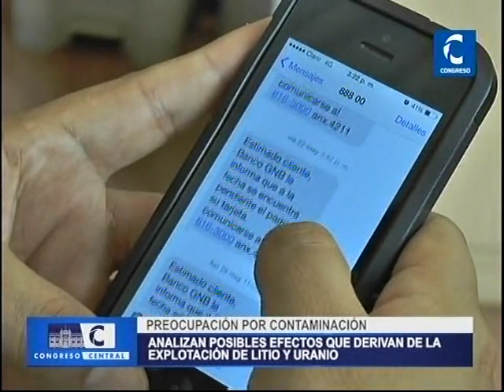Analizan posibles efectos que derivan de la explotación de litio y uranio